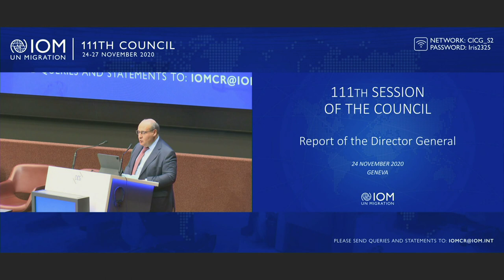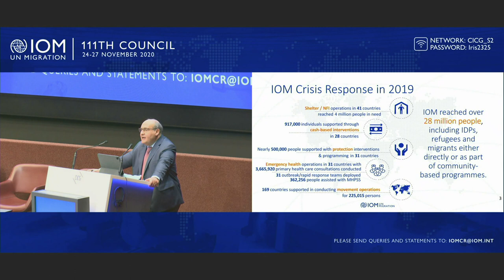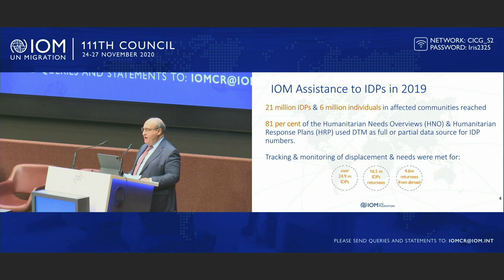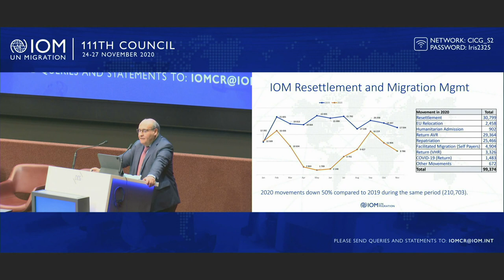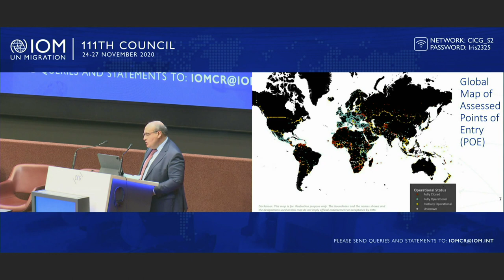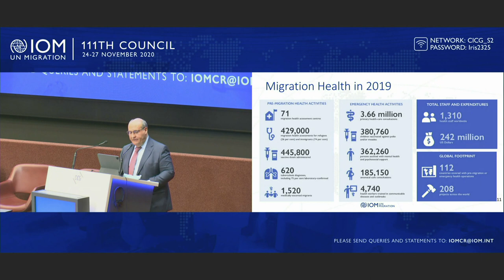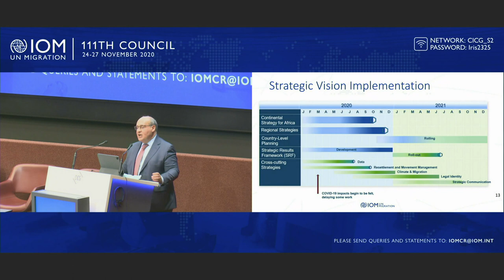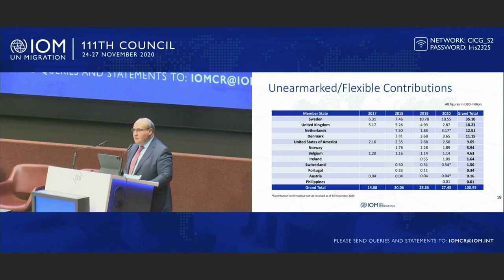Report of the Director General